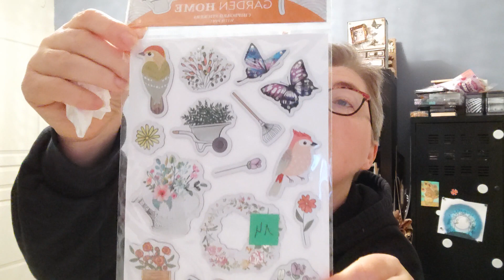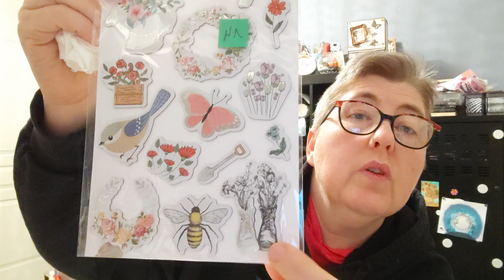Concours calendrier de l'avent : jour 18 et 19.